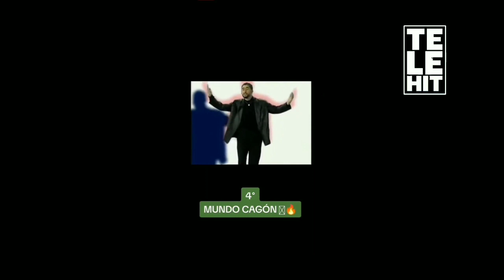pov: Si Telehit Tuviera Contenido Random